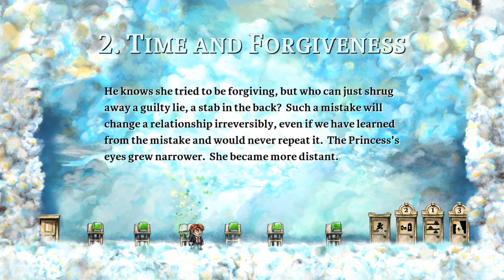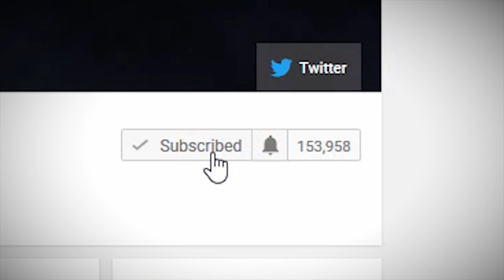8 Shocking Plot Twists in Videogames You Never Saw Coming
Video games often rely on a good story to keep players interested throughout their adventure. Often plot twists are used as a way to do this. However there are certain games that contain shocking plot twists and story revelations which take players completely by surprise, subverting expectations and making us rethink the way we look at everything within the game and it's story. In this video we look at 8 of the most shocking video game plot twists and why.

Video game plot twists in this video:
Resident Evil, Portal, Braid, The Last of Us, Spec Ops the Line, Silent Hill 2, Heavy Rain, Bioshock.

You've been watching SuperHorrorBro Mike and this was a look at 8 shocking plot twists in video games.